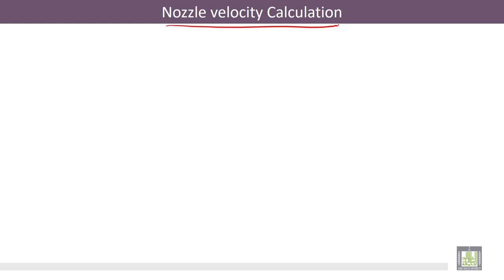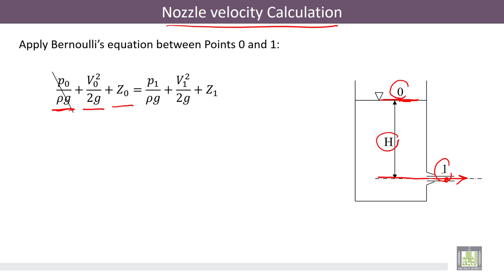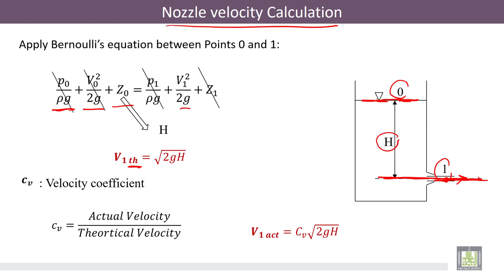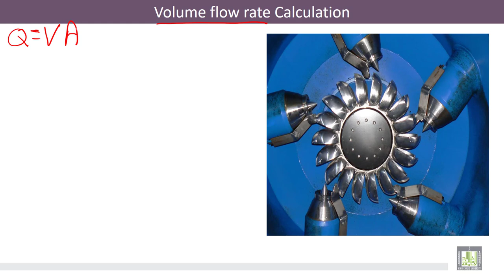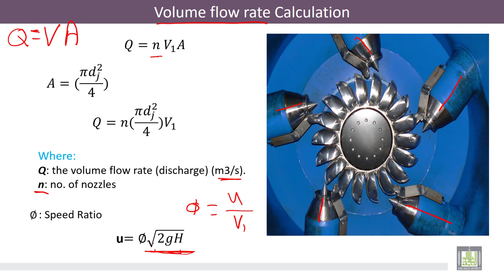Hydraulic Machines | 2-10 | Pelton turbine: Volume Flow Rate Calculation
الوحدة 2 : Pelton Turbine
الدرس 10 : Pelton turbine: Volume Flow Rate Calculation
How to calculate the volume flow rate through Pelton turbine